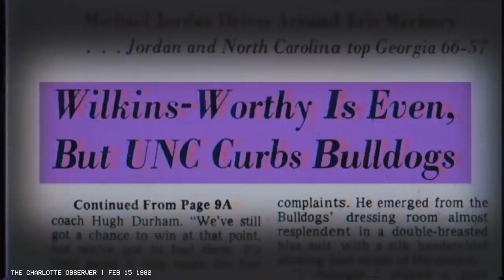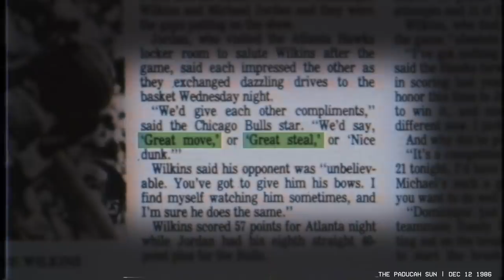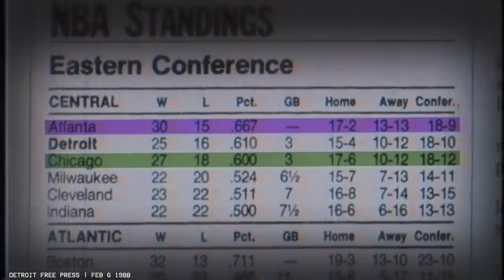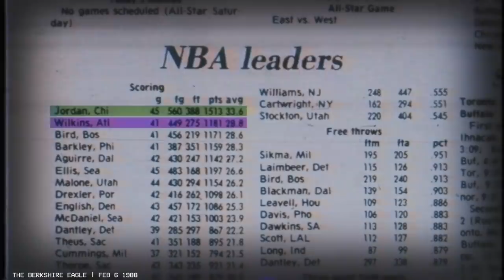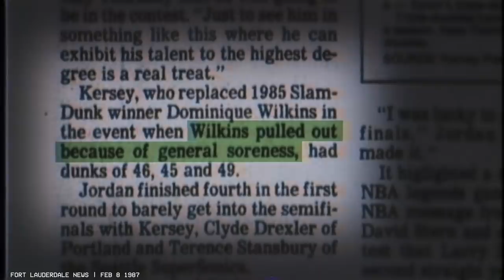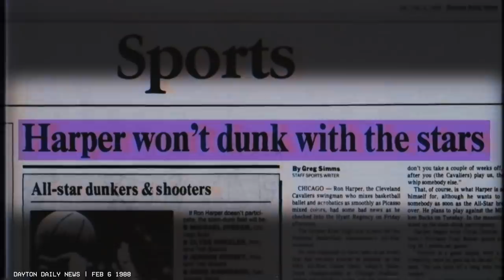Michael Jordan and Dominique Wilkins' controversial Dunk Contest finish needs a deep rewind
In the mid-1980s, Michael Jordan and Dominique Wilkins had simultaneous rivalries. Both were friendly, and both shifted over time.

The first rivalry came from actual basketball games. The Atlanta Hawks had a head start building around Wilkins, the older of the two players, and enjoyed some degree of playoff success during this era. Jordan arrived to the Chicago Bulls in 1984 and quickly distinguished himself as one of the league’s premier stars — even greater than Wilkins — but the Bulls took some time to generate a winner around their centerpiece.

There were some Atlanta-Chicago matchups in which Jordan won a scintillating back-and-forth matchup with Wilkins but the Hawks ultimately won the game, underscoring disparity. By 1988, that dynamic was starting to shift.

The other rivalry was in dunking. Jordan and Wilkins were not just great players, but great entertainers, and they first demonstrated that side-by-side at the 1985 NBA Slam Dunk Contest, which Wilkins won narrowly over Jordan. After each had to skip one of the next two dunk contests, the finals of the 1988 event became the great showdown.

In this episode of REWINDER, we discuss what came of that showdown, which ended somewhat controversially. That’ll happen when players repeat dunks, and when the contest takes place in Chicago.